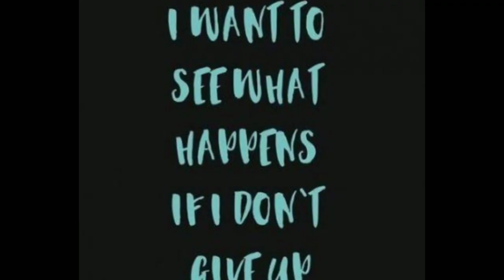Video Editing Issues!! Ughhh!!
I am trying to render my diet video and having issues with the program!! Ughhh!